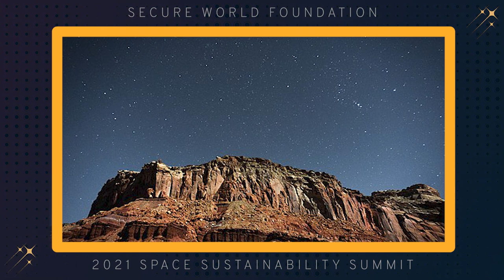Summit for Space Sustainability Spotlight Talk: Timiebi Aganaba